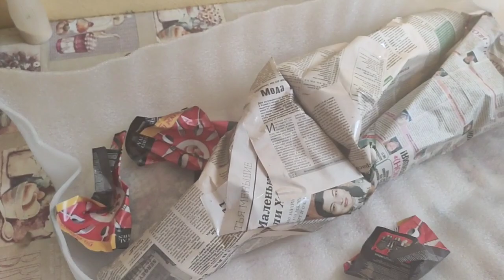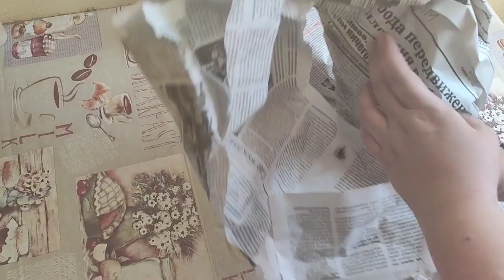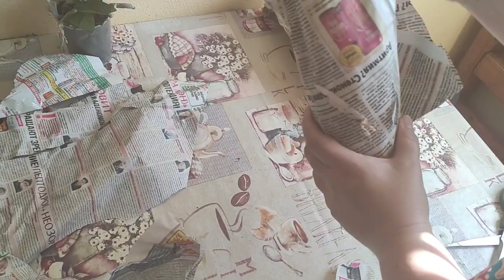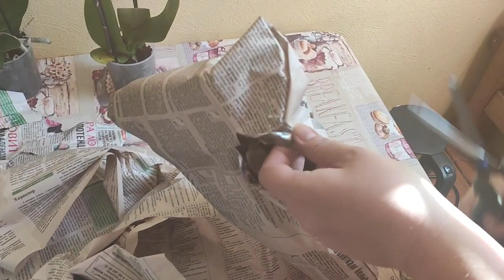орхидеи почтой. Посылка с красотой 🤤. Когда продавец контактный - всё решаемо🤞🙈